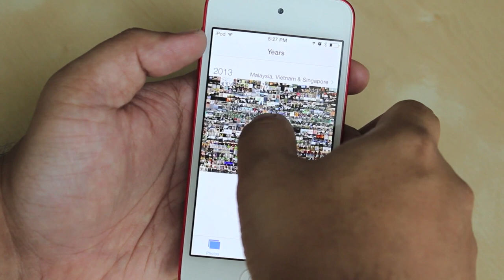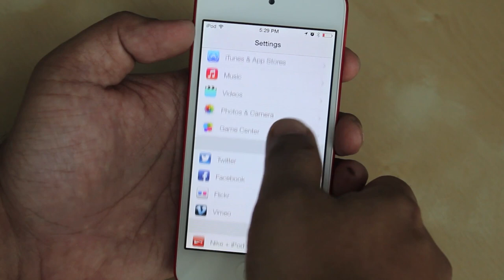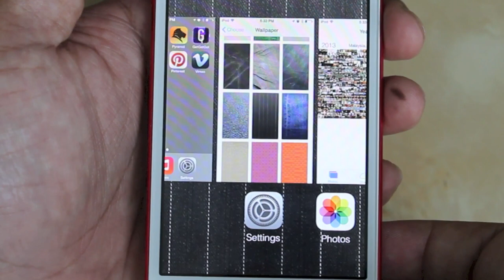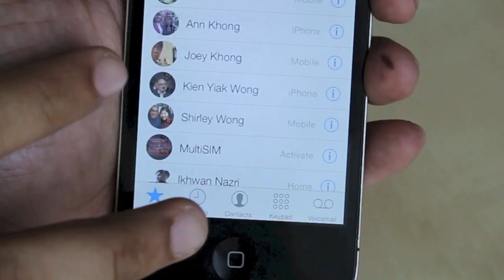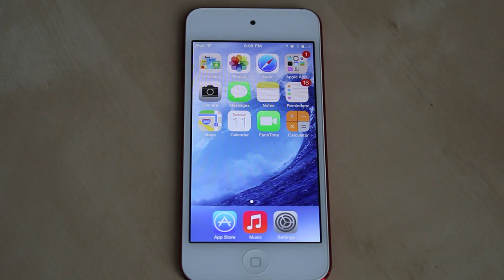Pandang Pertama : Apple iOS 7 Beta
Apple telah pun memperkenalkan iOS 7 Beta kepada para pembangun ketika acara WWDC 2013 yang diadakan awal minggu ini, dan kami telah berpeluang untuk mencubanya secara ringkas.

Apple iOS 7 akan hadir untuk beberapa peranti iOS dalam masa beberapa bulan lagi.